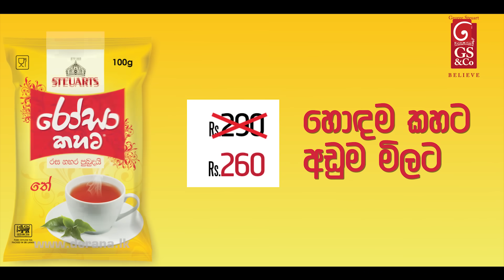Shakthi (ශක්ති) | Episode 399 | 31st July 2023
Shakthi ( ශක්ති )

Producer : Janaka Siriwardana

Music Director : Thilina Tharaka

Script Writer : Lakshan Waththuhewa

Cast : Kokila Pawan Jayasooriya, Wilmon Sirimanne, Damayanthi Fonseka, Vinu Perera, Sudharshani Galanigama, Thiwanka Nayakkara, Darshan Thavaraja, Shanuka Abhilash, Dinesh Priyankara, Harsha Ariyasinghe, Thilan Warnajith, Shavinda Lakshan, Dileepa Manohara, Iresha Namali, Nilangi Perera, Mahidi Ashlesha, Iresha Namali, Nisshanka Gunasumana, Sanjeewa Soysa,